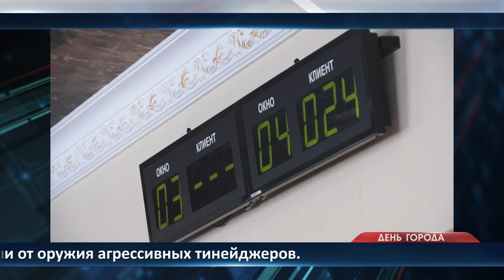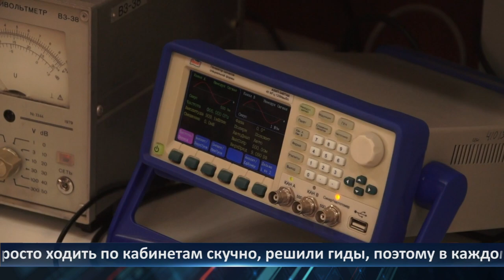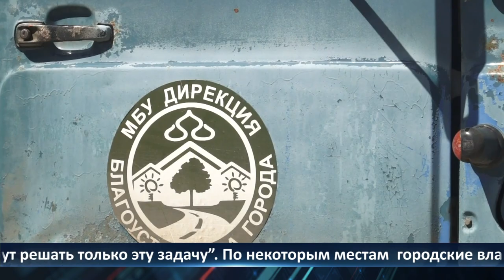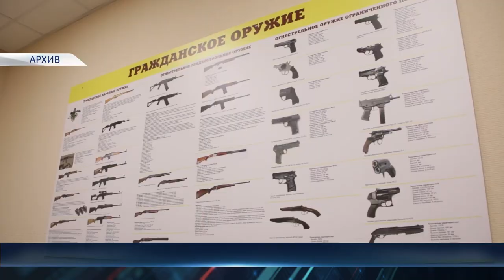День города — новости Рязани 29.06.2022